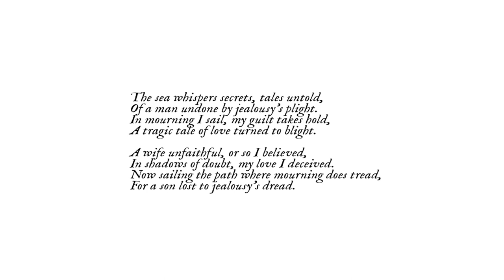I Go Fishing On A Blood Ocean To Catch Ancient Horrors! - Mourning Tide